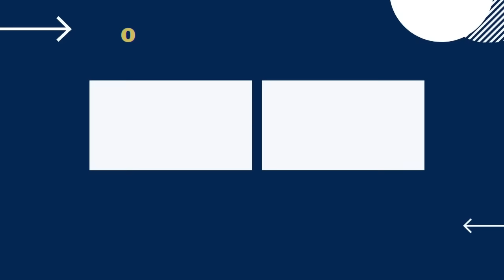Edinaldo do Rio - Hinos de Fogo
Se você curtiu deixe seu gostei que vai estar ajudando bastante o canal a crescer, e caso não seja inscrito ainda se inscreva e fique sempre ligado nas novidades do canal, forte abraço que Deus te abençoe. ATENÇÃO !!! [DIREITOS AUTORAIS] Compositores/Bandas/Cantores/ Se não estiver de acordo com o Audio ou Video, entre em contato pelo Whatsapp: (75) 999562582 com a solicitação de remoção, o vídeo será removido imediatamente sem exceção alguma. Deus abençoe!!!